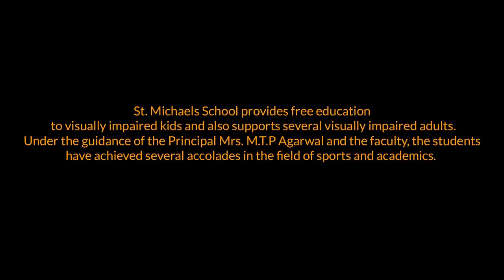Dheeraj & Subhash- Dil Aziz (Prod. Tre Ess X The Mellow Turtle)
Jharkhand-based electronic music producer The Mellow Turtle and rapper-producer Tre Ess’s track ‘Dil Aziz’ combines Hindustani classical singing with electronica, folk and rock.

Fifteen-year-old Dheeraj Kumar Gupta has sung the song, written by 14-year-old Subhash Kumar. Both are visually impaired students of St Michael’s School for the Blind in Ranchi, Jharkhand. The non-profit organization Ekastha Foundation, started by Rishabh Lohia (The Mellow Turtle) is promoting music at the school through an initiative called Taal.

Director: Vaksh Vimal
Drone footage: Ayush Choudhary
Producer: Tre Ess & The Mellow Turtle
Singers: Dheeraj Gupta & Subhash Kumar
Lyrics : Rishabh Lohia
Composer : Rishabh Lohia
Label: Artist Originals

Lyrics:
दिल अज़ीज़ हैं, तुम्हे दे दूँ कैसे
दिल अज़ीज़ हैं, साँसों के जैसे
तू असर हैं दुआ की
और मूरत वफ़ा की
तेरा अंदाज़ कातिल
खूबसूरत अदा भी
तेरा अंदाज़ कातिल
खूबसूरत अदा भी
जिसका हमदर्द ज़माना हैं
जिसके होटों पे तराना हैं
जिसका हर अक्ष सुहाना हैं
तू वह चीज़ हैं
पर दे दूँ कैसे
गर कोई देखेगा तुझको
सच खो बेठेगा खुद को
करिश्मा रब का ऐसा हैं
फरिश्ते तख्ते हैं तुझको
जिसका हर कोई दीवाना हैं
जिसका हर रूप खज़ाना हैं
तू लज़ीज़ हैं पर दे दूँ कैसे
हुआ एक नसीब हैं
दिल दे दूँ कैसे